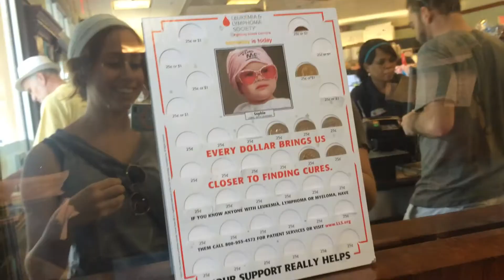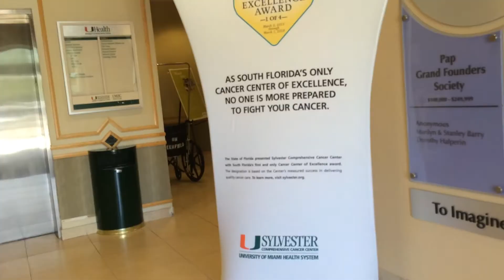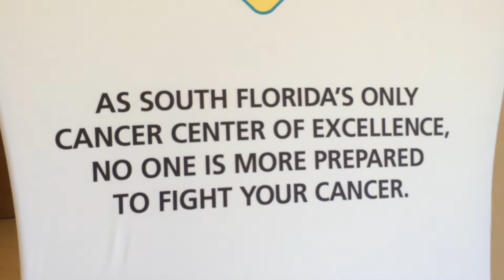ABVD CHEMO: Round 2 {RADIANT RACHELI 6/25/15}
Here is a video of my second round of ABVD. Was diagnosed with Hodgkins a little over a month ago!

The song played in the video is Be Okay by Oh Honey

You are also welcome to add me on snap chat if you want to see live feed of what's happening @rachelialkobey

XoXo STAY RADIANT!!!